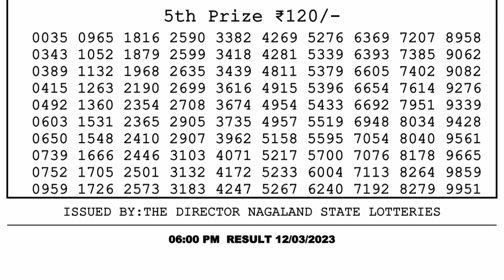Nagaland Lottery Sambad Live 6pm 12.03.23